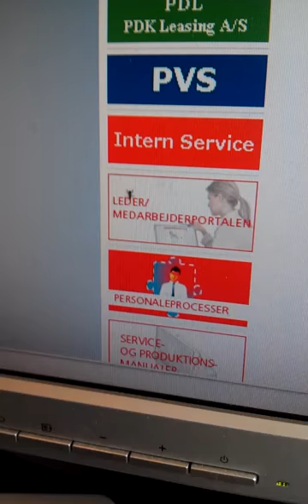Spider inside computer screen